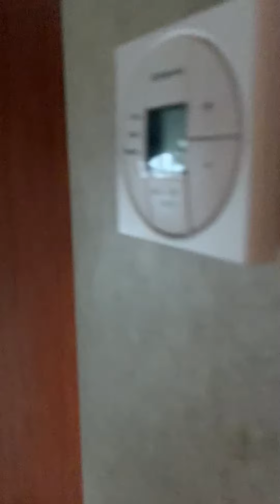2013 Heartland Cyclone 3950 Autos RV For Sale in St. George, South Carolina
RVT.com 9519566, - 2013 Heartland Cyclone 3950 Autos For Sale in St. George, South Carolina - Manufacturers Descri... These and more new and used RVs for sale online at RVT.com Classifieds.